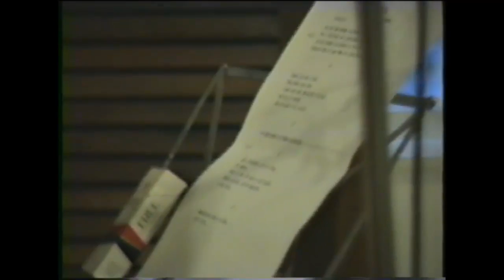Maurinho Júnior - Onde Foi Que Errei (1988)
*Se VOCÊ ainda NÃO estiver recebendo as notificações de novos vídeos do nosso Canal, peço que faça os seguintes passos para ativar as notificações e nunca perder uma atualização de novos vídeos:

►1. Acesse a Página do Canal.
►3. Sob a arte do canal, clique no Sininho (no canto direito).
►4. Se for pelo PC, marque a caixa ao lado de Enviar para mim todas as notificações deste canal.